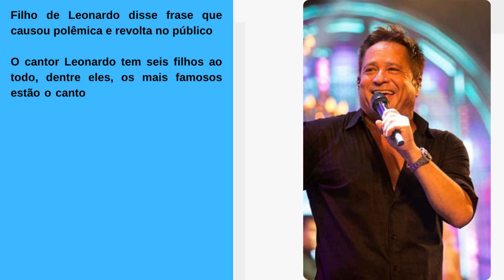[Novo] Filho de Leonardo disse frase que causou polêmica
Filho de Leonardo disse frase que causou polêmica e revolta no público
O cantor Leonardo tem seis filhos ao todo, dentre eles, os mais famosos estão o cantor Zé Felipe e o ator João Guilherme, de mães diferentes.

Porém, há algum tempo atrás, João Guilherme, chocou muita gente em uma declaração feita ao podcast ‘PodDelas’, onde falou da sua segurança financeira com a fortuna de seu pai famoso, Leonardo: “Sei lá, se eu quiser meter o fod@-s*, eu tenho meu pai, eu sou herdeiro.”, disparou o filho do sertanejo.

Naquela época, João Guilherme disse ao podcast que buscar a fama não era seu principal objetivo na vida. “Não porque meu sonho era ser famoso e ‘nossa eu amo ser famoso, é a única coisa que eu tenho e eu só consigo isso por causa do meu trampo’.”, soltou ele na entrevista.

Algumas declarações feitas por João Guilherme geraram revolta nos fãs de Leonardo pela internet afora. Vale destacar que ele é um mais afastado do sertanejo, sendo o mais próximo, Zé Felipe, filho de Poliana Rocha e sua esposa há mais de duas décadas.

DESENTENDIMENTO

Mais recentemente, Leonardo e João Guilherme se desentenderam por conta de ideologia política. Enquanto o sertanejo se mostrou um forte apoiador de Jair Bolsonaro, atual presidente e candidato derrotado em segundo turno nas eleições, o filho do cantor foi contra a atitude do pai e se expressou publicamente.

“Hoje tô triste. Sei bem e a influência do meu pai, ele é gigante, querido por tantos… Mas joga no time errado e está cego. Diante de todos os últimos escândalos envolvendo o atual mandatário ver alguém tão importante pra mim declarar apoio dessa forma me enoja.”, escreveu João Guilherme sobre Leonardo no Twitter.

E ainda continuou: “É tanta ignorância que nem sei. É como se eu não tivesse minhas duas irmãs mais velhas que já tiveram 14, 15 anos… ou minhas sobrinhas. Como se todas as mortes ligadas ao pouco caso do Governo perante a ciência e a vacinação fossem um só um delírio.”, destacou Jotinha.

“Peço desculpas pela falta de educação e de sensibilidade do meu Pai. Eu amo ele, por isso peço perdão.”, concluiu João Guilherme sobre Leonardo, ainda comentando que foi criado por sua mãe, Naira Ávila. “Nunca dependi dele. Pensão é direito da minha mãe. Auxílio pra cuidar da criança que veio ao mundo por duas vias. Mãe e Pai.”, disparou o filho do artista.

Site: otvfoco